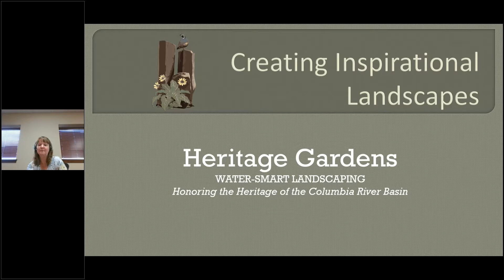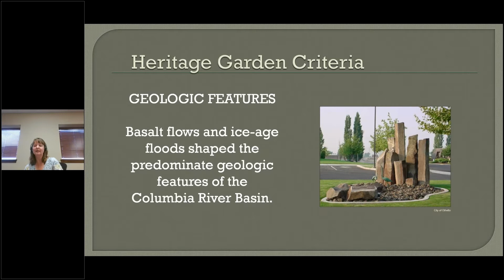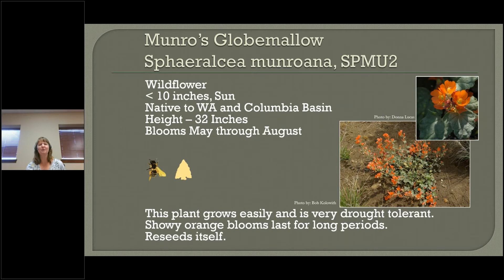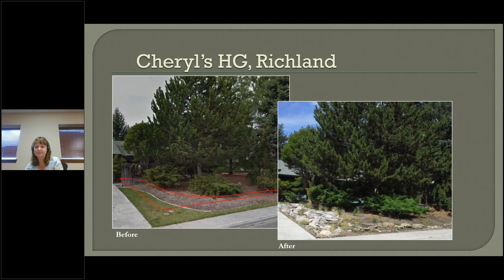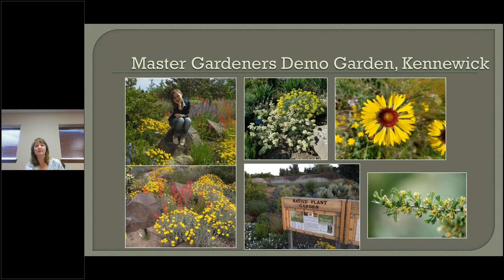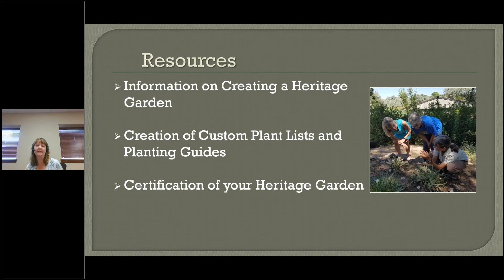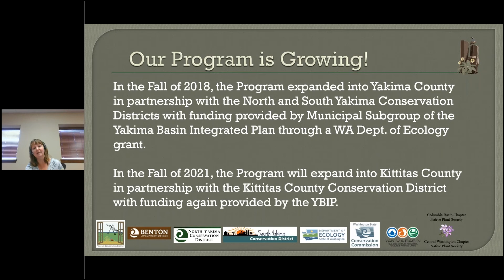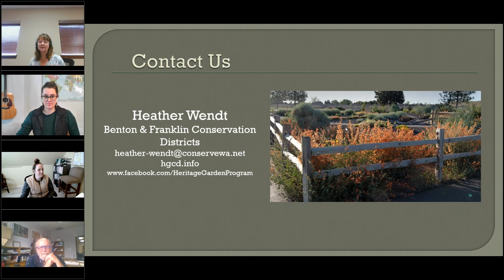Heritage Gardens Water Smart Landscaping Heather Wendt, Benton CD